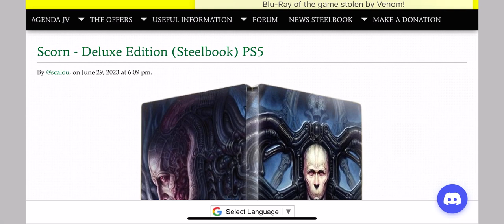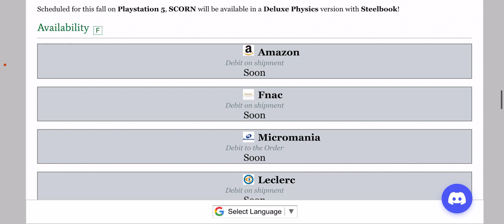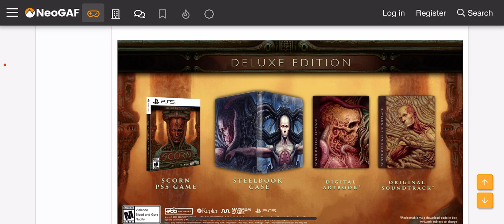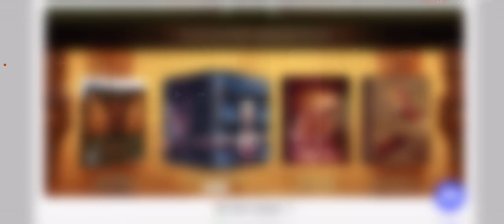Scorn Deluxe Edition has been Announced for the PS5!!